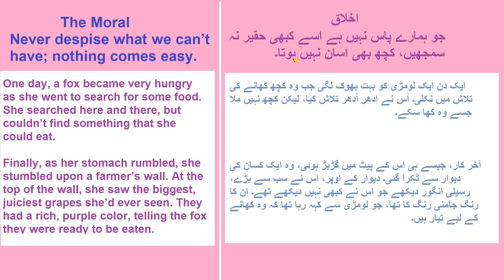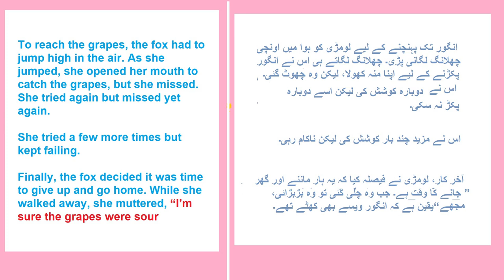STORY OF THE FOX AND THE GRAPES#story#fox#grapes#grapesgarden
Education. Learning with MotivationOne day, a fox became very hungry as he went to search for some food. He searched high and low, but couldn’t find something that he could eat.

Finally, as his stomach rumbled, he stumbled upon a farmer’s wall. At the top of the wall, he saw the biggest, juiciest grapes he’d ever seen. They had a rich, purple color, telling the fox they were ready to be eaten.

To reach the grapes, the fox had to jump high in the air. As he jumped, he opened his mouth to catch the grapes, but he missed. The fox tried again but missed yet again.

He tried a few more times but kept failing.

Finally, the fox decided it was time to give up and go home. While he walked away, he muttered, “I’m sure the grapes were sour anyway.”One day, a fox became very hungry as he went to search for some food. He searched high and low, but couldn’t find something that he could eat.

Finally, the fox decided it was time to give up and go home. While he walked away, he muttered, “I’m sure the grapes were sour anyway.”